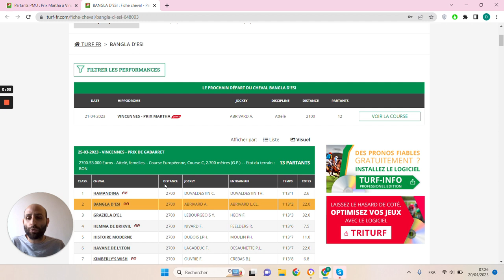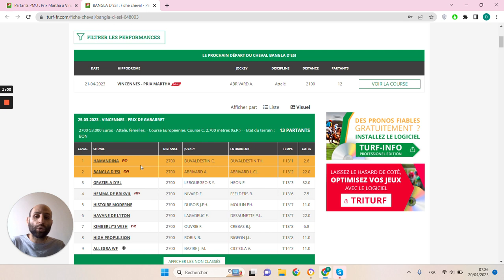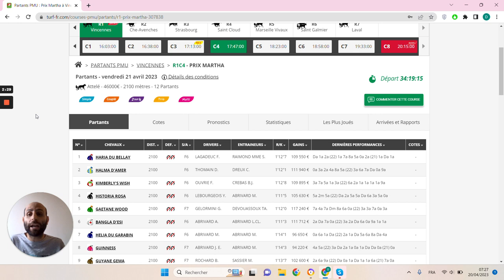🔥1 jour 1 pari 🔥 Pronostic du 20/04 : Bien parier et gagner aux courses hippiques !